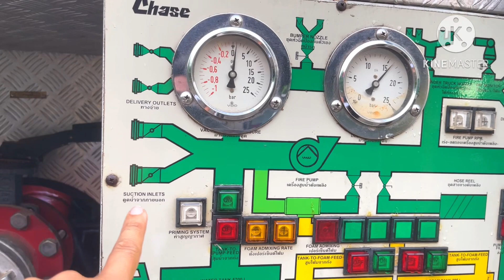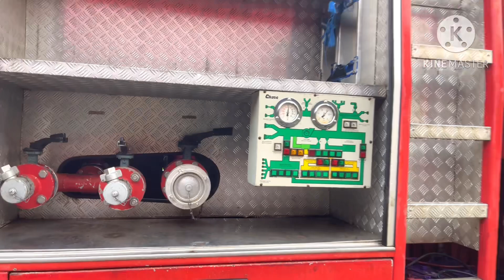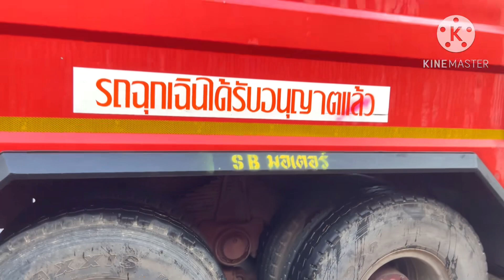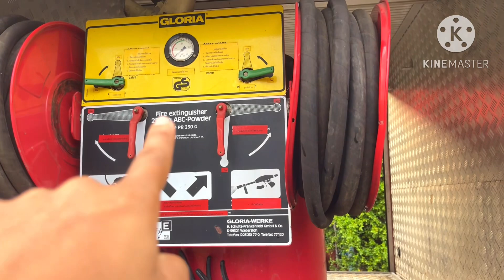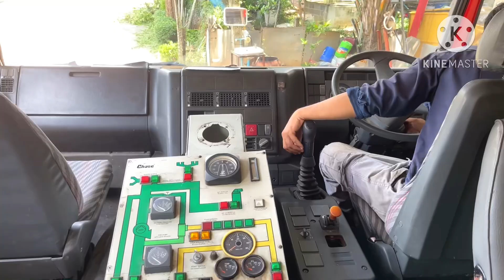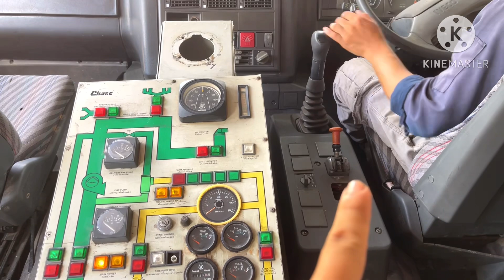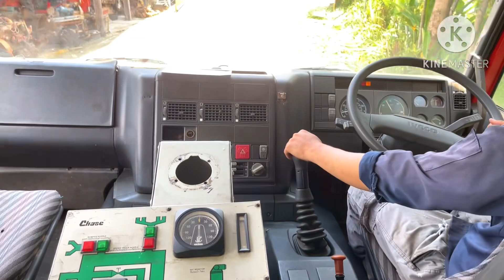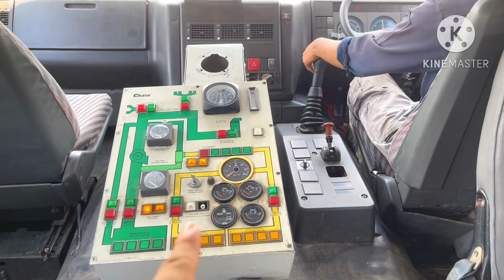🚒🔥รถดับเพลิง IVECO 10 ล้อ 2 เพลา 4 ประตู 370 แรงเทอร์โบอินเตอร์คูลเลอร์ รถดับเพลิง โรงงาน มือสอง✌️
🚒✨รีวิวรถดับเพลิง ไอวีโก้ IVECO รุ่น EUROTRAKKER รหัส 380e37 มาตราฐานไอเสีย EURO 2  รถดับเพลิงมือสอง

🚒 รถดับเพลิงจดทะเบียนถูกต้องตามระเบียนขนส่ง
🚒 10 ล้อ 2 เพลาแท้ พวงมาลัยพาวเวอร์ เบรคจิ๊ฟฟี่
🚒 หัวเก๋ง 4 ประห้องโดยสารกว้างขวาง 7 ที่นั่ง
🚒 เครื่องยนต์ IVECO ดีเซล 6 สูบ เทอร์โบอินเตอร์คูลเลอร์
🚒 เกียร์ ZF เสื้อลาย 16 เกียร์ มีไฮ-โลว์
🚒 แซสซีใหญ่สภาพสวยสมบูรณ์
🚒 มีชุดปั๊มฉีดดับเพลิงแรงดันสูง ต่อระบบน้ำได้สองฝั่งพร้อมปืนฉีดน้ำแรงดันสูงถังฉีดโฟม
🚒 ตัวถังชุดดับเพลิงเป็นอลูมิเนียมทั้งชุดสภาพสวยไม่เป็นสนิม
🚒ได้เครื่องยนต์ 2 เครื่องเป็นของ คัมนินส์ ดีเซล 6 สูบเทอร์โบ สภาพแห้งสวย
🚒 มีเอกสารคู่มือเล่มทะเบียนครบถูกต้อง
🚒 เลขไมล์รถเพียง 8,000 ไมล์ หรือ 12,000 กิโล

🔥🔥ราคาเพียง 720,000 บาทเท่านั้น

👉👉สนใจสอบถามหรือปรึกษาได้ครับ

YouTube เอสบีมอเตอร์

💁‍♂️หรือฝากข้อความใต้ลิ้งวีดีโอนี้ได้ครับ

🙇‍♂️🙇‍♂️ กดไลด์ กดสมัครสมาชิกช่องไว้ได้ครับเพื่อมีรถใหม่ๆเข้ามาช่องจะแจ้งเตือนท่านก่อนเพื่อนครับ

📍พิกัด